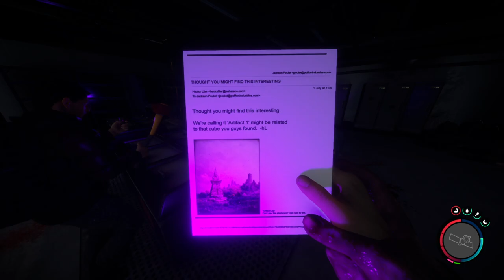#0005 | 🙈 Kurtis Kush - 🎭 [Sons of the Forest]